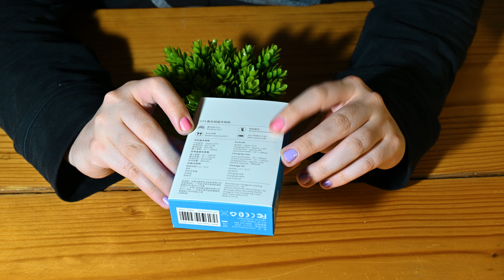¿Calidad y precio? ¡Los Haylou GT3 lo tienen! UNBOXING